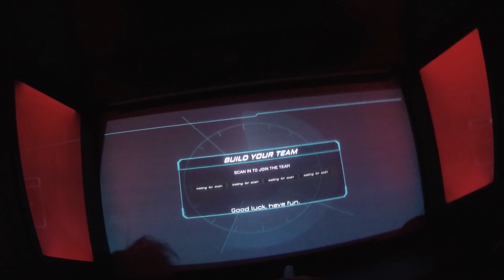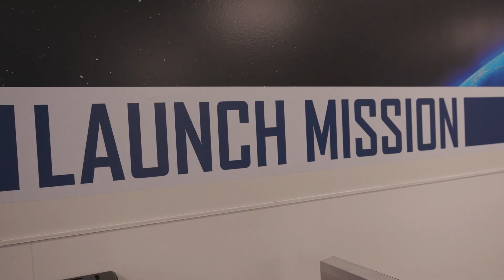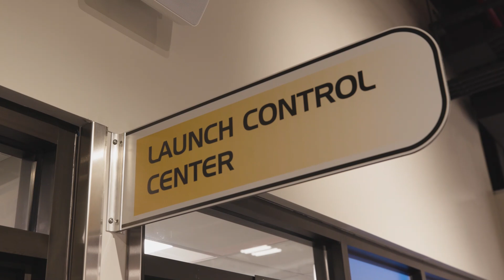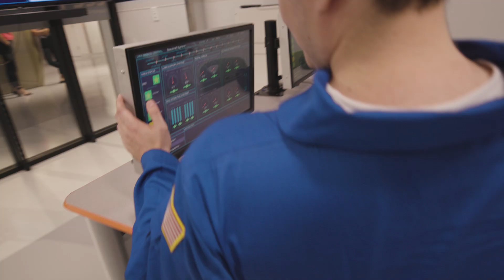Slacks 'n Purge Kennedy Space Center Adventures Episode 3: FLIGHT SIM ON MARS!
One of our content pieces for MIDAS MODE 2! to have your own adventure!